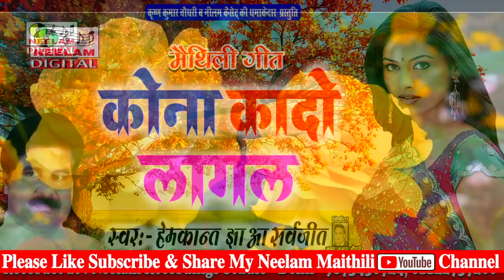कोना कादो लागल मैथिली ओरिजनल गीत Hemkant Jha Sarwjeet New Maithili Kona Kado Lagal हेमकान्त झा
Cat# :NMC-4143
Release Id:247020

गीत - कोना कादो लागल

एल्बम - Sanesh- 2

गायक - Hemkant Jha, Sarwjeet

म्यूजिक - Hemkant Jha

Geet - Shyam Ji

Copyright : Neelam Recordings (Neelam Recording Pvt.Ltd.)